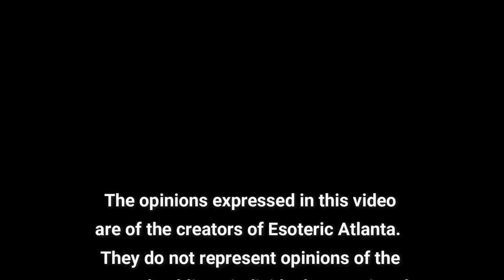~September 2022~ Astrological Reading with Teymara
To connect with Teymara:
Teymara.com